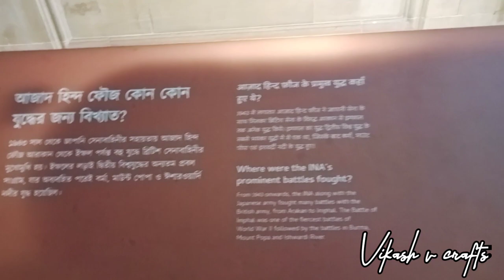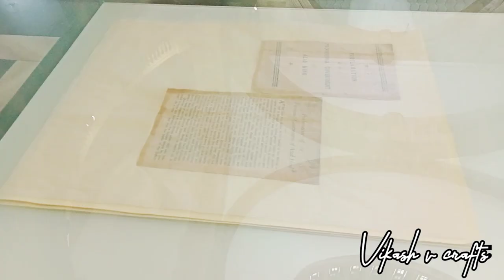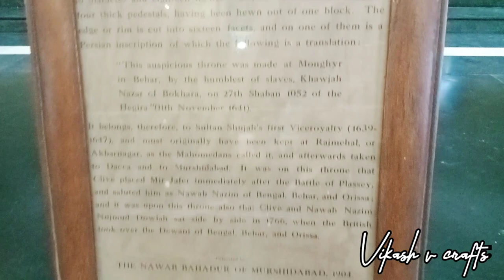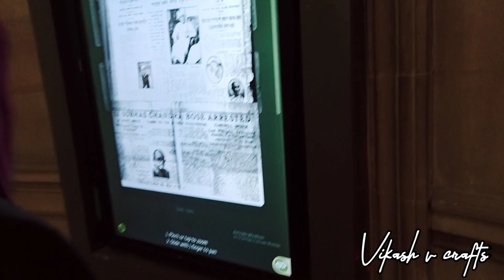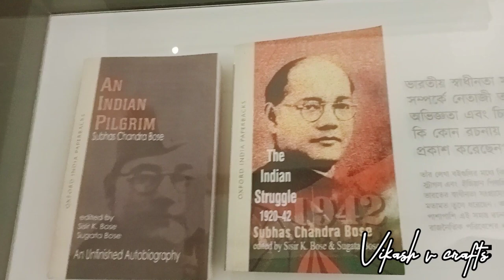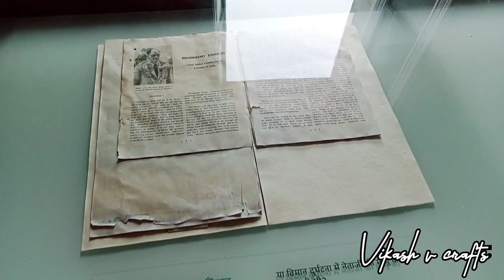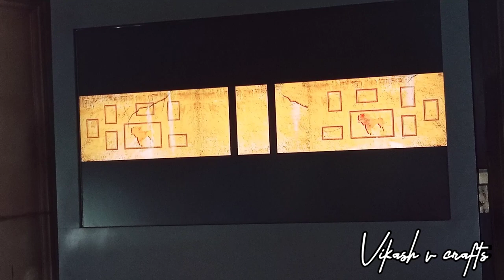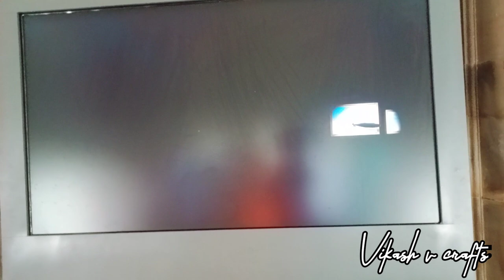insidevictoriya Inside Victoria memoriyal hall विक्टोरिया मेमोरियल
inside victoriya memoriyal hall
विक्टोरिया मेमोरियल
victory memorial hall in inside